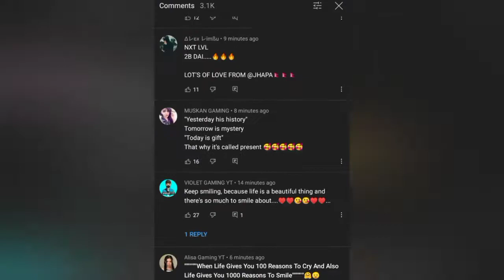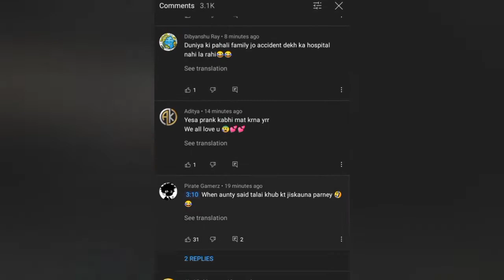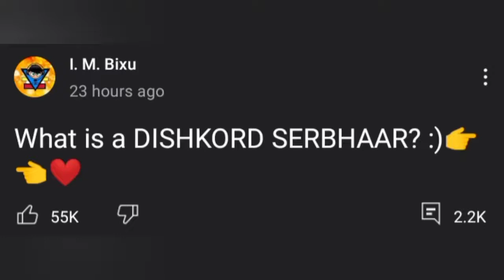I m Bixu surprise 😱| Triggered Insaan troll joginder 😮| 2b gamer got hate for prank 😠 | Andreobee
next, 2bgamer accident
next, freefire ban pubg ban tiktok ban
next, triggered insaan troll thara bhai joginder
next ajjubhai vs amitbhai
next 2b gamer got hate
next,GamerFleet explain why he and Techno gamerz  betrayed everyone in Herobrine Smp
next, GamerFleet get angry on free fire player
next, triggered Insaan biggest stream
Next, World biggest stream
Next,A judge wrote a letter to pm modi requesting a ban of free fire and pubg ban
Next, minecraft ban
Next,Fukra insaan dis on short soon,
next,many minecraft player famous because of short
next,Gamers react react on gamerfleet video
Previous video-  I.M.Bixu face reveal, andreobee challenge Total gaming, ujjawal going to play speed run vs hunter, khatarnak one spot stream